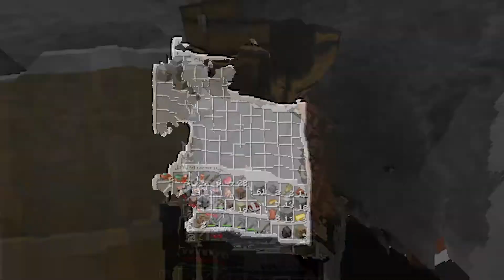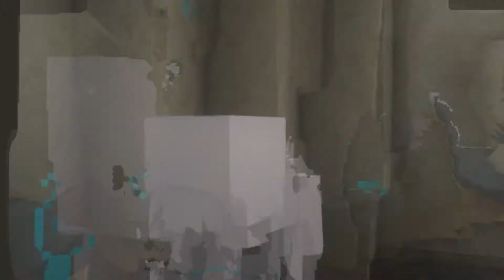UNTOLD TALES FROM MY SMP....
Episode 1 the beginning of a new era better content and  better editing

God bless you and enjoy the video

The roots run deep

PG-13 FOR BLOOD GORE VIOLENCE MILD HOSTILITY ADULT SITUATIONS SUCH AS KIDNAPPING

My friends